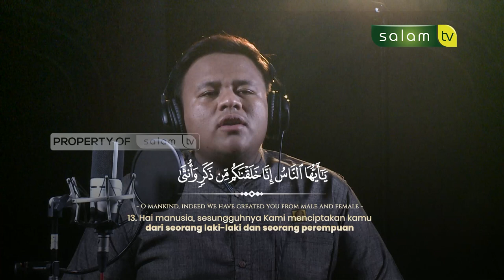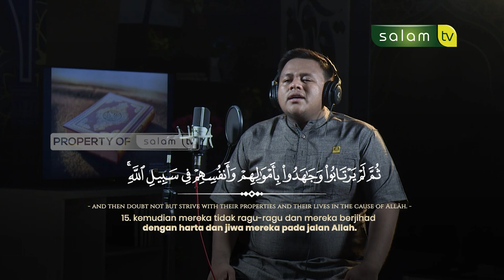Alhamdulillah setelah mendengarkan lantunan ayat ini hati menjadi lebih tenang Q.S Al-Hujurat 13-18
Tonton SALAM TV di:
Frekuensi : 3773
Simbol Rate : 10.280
Polaritas : Horizontal
🔴 My Republic: Ch 285

💳 Bantu Operasional Dakwah @salamtelevisi :
| Bank Muamalat
| Kode 147
| an. Salam TV Peduli